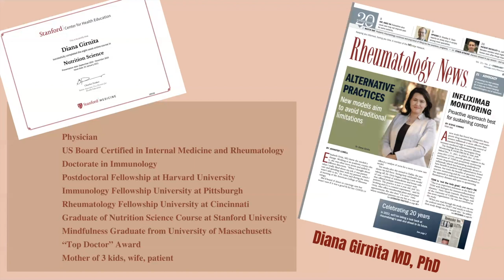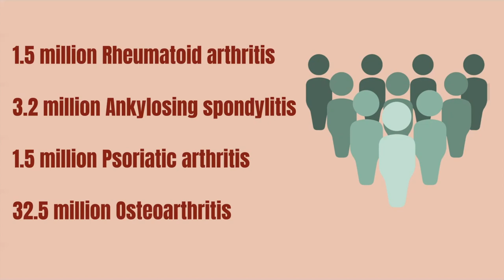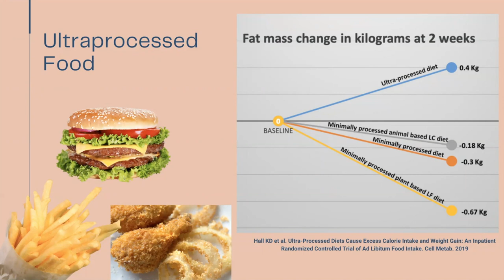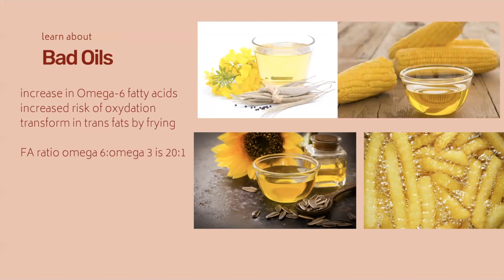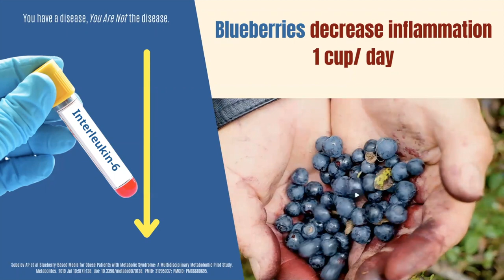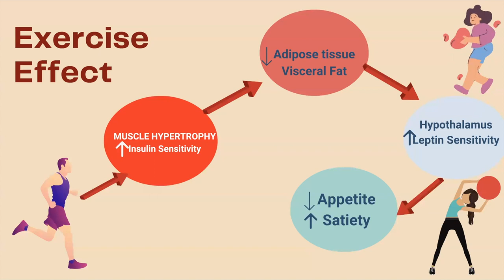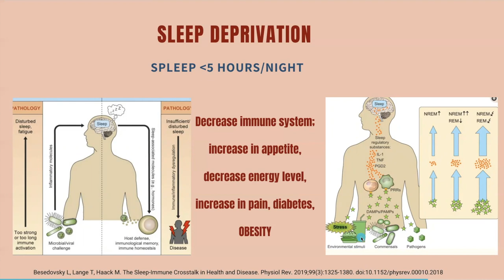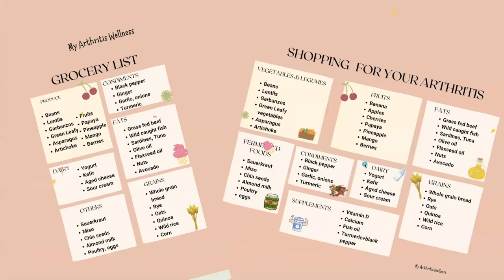Do You Want to Live Better with Arthritis?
Arthritis is one of the most common chronic diseases in the world. Millions of people live with arthritis every day.
Learn about the most common five myths regarding arthritis.
Learn how to improve your inflammation and decrease pain related to arthritis using nutrition, exercise, mindfulness and sleep.

- What are the most common myths about arthritis?

- How can you use food to help your arthritis?

- How can sleep affect arthritis?

- How can stress influence arthritis?

- How can exercise help arthritis?

Share with others that might benefit from this knowledge.

👩🏻‍⚕️ About me:
Dr Diana Girnita is a double board certified physician in rheumatology  and internal medicine. She completed a PhD in immunology, a postdoctoral fellowship at Harvard University, immunology fellowship at University of Pittsburgh and rheumatology fellowship at University of Cincinnati. Dr. Girnita graduated from the Nutrition Science course from Stanford University and a Mindfulness course from The University of Massachusetts;  She is the founder & CEO of Rheumatologist OnCall, a practice focused on broadening access to rheumatology and offering patients an integrative medicine approach.
Dr. Girnita teaches patients about autoimmune disease, arthritis and also helps them customized their treatment plans to incorporate the proper nutrition, exercise and management of stress: "You have a disease, but YOU are not the disease"

** The information in this video is not intended nor implied to be a substitute for professional medical advice, diagnosis or treatment. All content, including text, graphics, images, and information, contained in this video is for general information purposes only and does not replace a medical consultation. Any comments and/or recommendations made in the comment section by anyone other than Rheumatologist OnCall does not reflect our opinion or recommendation.**